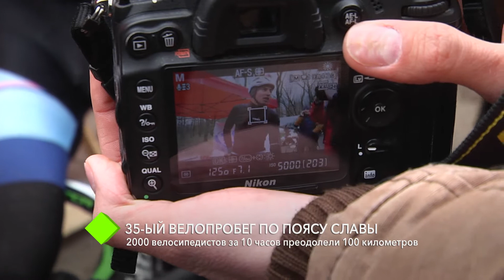В Одессе состоялась ежегодная "велосотка"